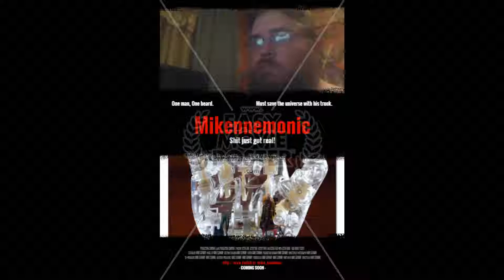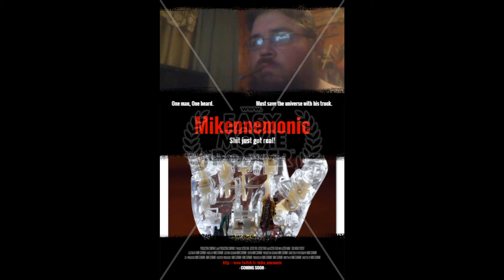Mikennemonic background music: Red Line Speeder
(Action/Racing)